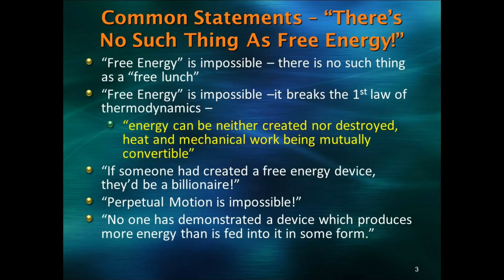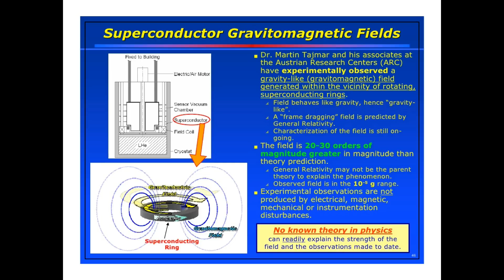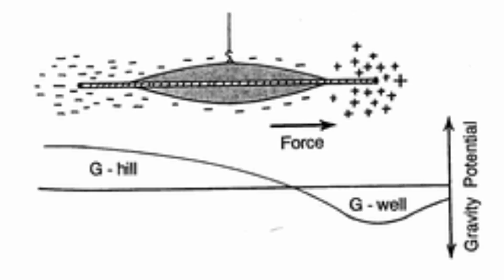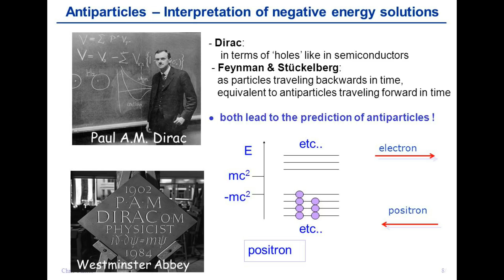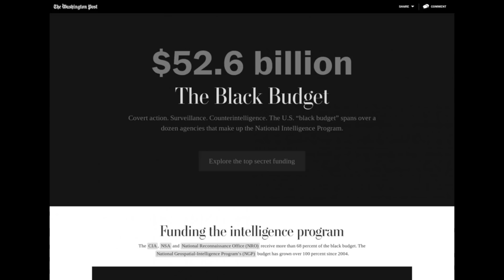Beyond Disclosure: The True Path to Free Energy & Antigravity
We must push the frontiers of physics and pay no mind to the false prophets of disclosure! We are closer than ever to achieving this technology ourselves. We don't need to keep begging the Government for answers, we can find them ourselves.